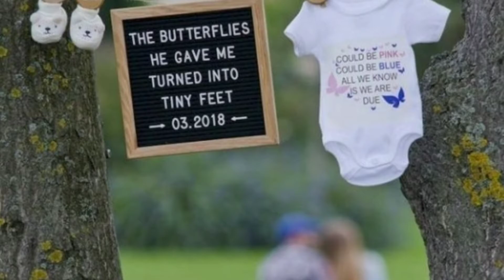MaternityPhotoshoot Ideas (part 1)| Maternity photography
Hi friends.

maternity photoshoot ideas.